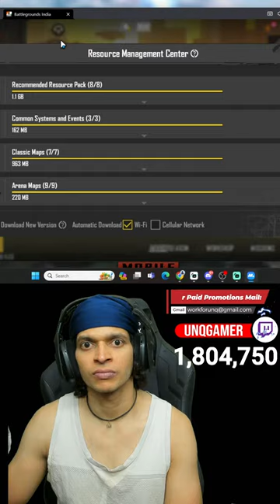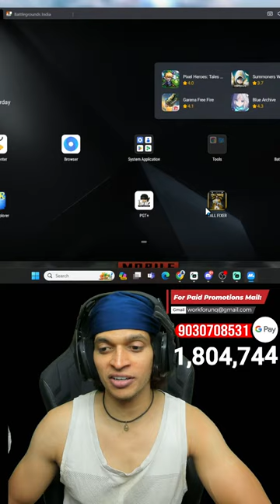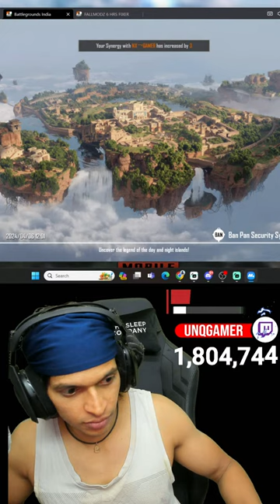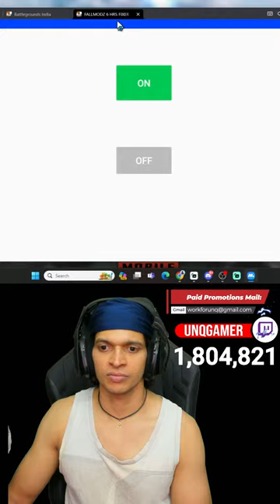🔴LIVE Unq Gamer | Pubg Mobile Punju VS Petta | Live Stream shortvideo #59